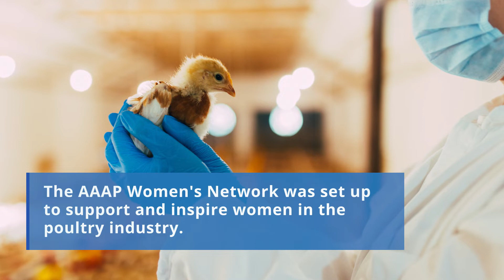Changes ahead for 2023 AAAP annual meeting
Next year marks a big change for the American Association of Avian Pathologists (AAAP). It will hold its first independent meeting, according to current president Louise Dufour-Zavala, DVM, executive director of the Georgia Poultry Laboratory Network.

Chapters:
0:00 Intro
0:11 Louise Dufour-Zavala, PhD, President, AAAP
0:30 AAAP: American Association of Avian Pathologists
1:23 AAAP Women’s Network
2:08 Avian Diseases journal
3:59 Post pandemic opportunities for veterinarians